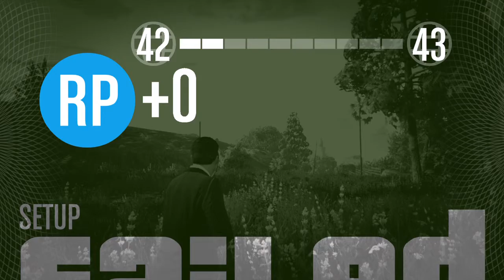Grand Theft Auto V Part 7